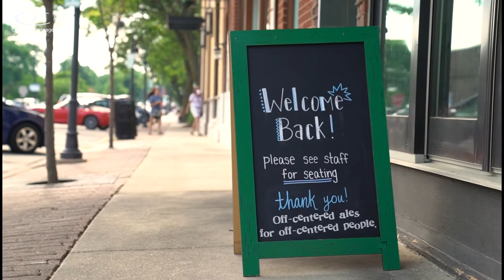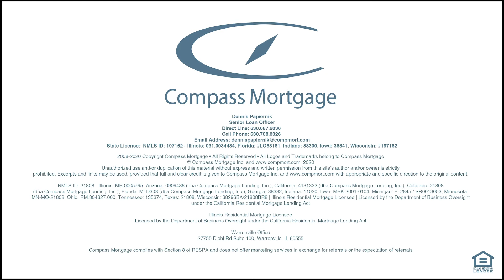The NACC & Compass Mortgage Celebrate Naperville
Re-opening in stage 4 of the COVID-19 pandemic...got us both a little excited to show our wonderful community off!